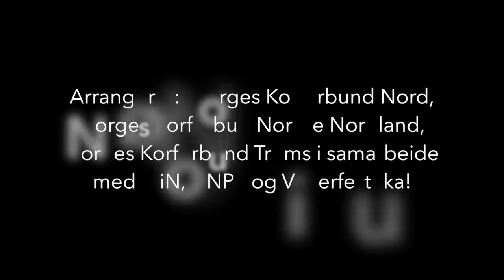Musicals in Concert - Narvik - Harstad - Svolvær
Arrangør: Norges Korforbund Nord, Norges Korforbund Troms og Norges Korforbund Nordre-Nordland. Produsent: Marita Havaas Olsen